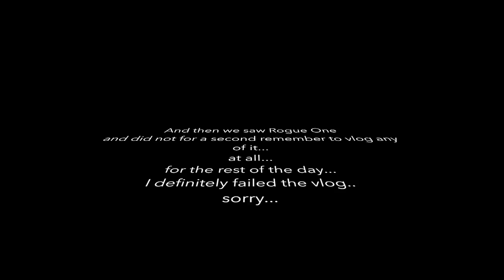New Year Hike - Hermit Falls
Happy new year! We decided to start 2017 off right with a good ole annual hike - hope you enjoy our little journey to Hermit Falls